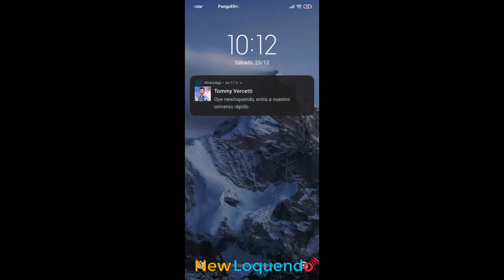Especial año nuevo 2022 - GTA Vice City (Loquendo) | NewLoquendo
►Gracias por los 1932 suscriptores :D